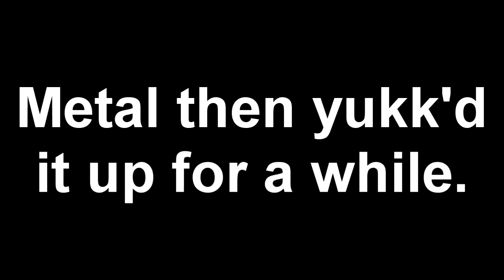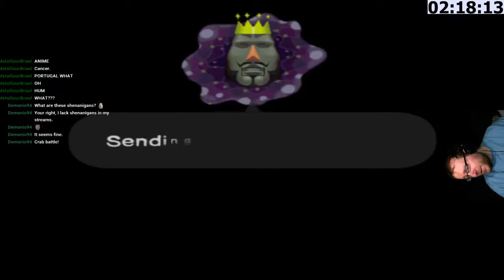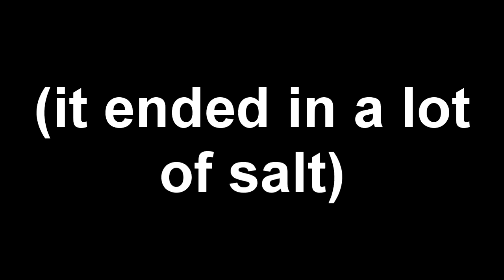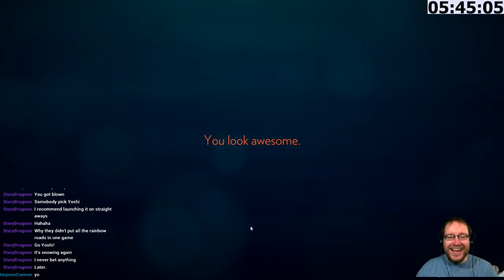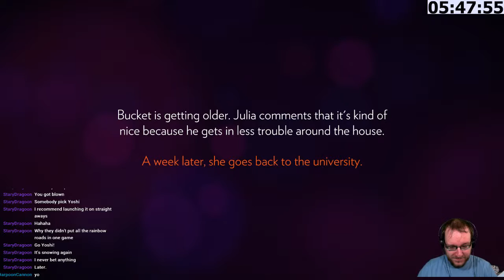I streamed some games and stuff happened. (Feb 15th, 2016)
From Killer7 to Katamari Damacy to Firewatch, I certainly played some video games. And silly things certainly happened.
Be sure to follow me so you can be alerted to when I go live next over
This is a new format I want to try when it comes to gathering up highlights instead of a slow, steady rate of highlights clogging up viewers' subscription feeds. It's a long, lengthy process chopping up an entire stream, so I hope you enjoy, and I hope this fares better than individual highlights.